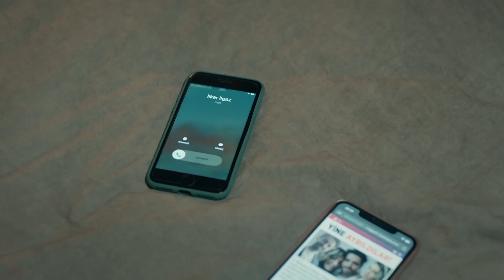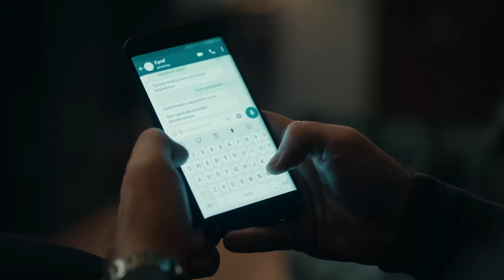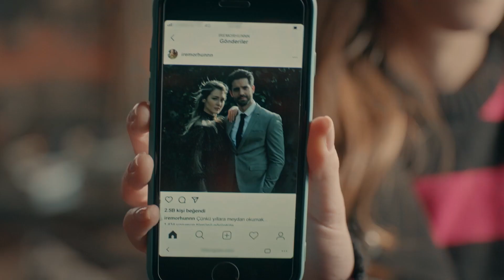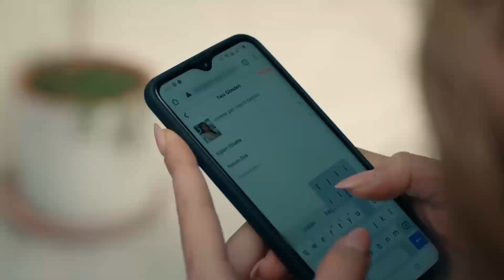1 إيلا وقعت في الحب مع إيلكر ​| مسلسل البراءه الحلقة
1 جاء رجال الشرطة إلى الزفاف ​| مسلسل البراءه  الحلقة
صدمة شرطة إلى إيلكر
مسلسل البراءه الحلقة 1(Masumiyet Arabic Dubbed)

Masumiyet - مسلسل البراءه (Arabic Dubbed)

هوليا أفشار
دينيز شكير
محمد اصلانتوغ
سيركاي تتونجو
إلايدا أليشان
دينيز ايشين
سليم أوشار
تولجا غوليش
أسينا توغال
أرطغرل بوستوغلو
الايشا جدشوغلو
كيميا غكشي ايتش
جيزيم إرجون
أسينا كسكينشي
أوزان كايا أوكتو
روشان جاليشكور

الصنف : دراما
شركة الإنتاج : غولد فيلم
المنتج : فاروق تورغوت
المخرج : عمر أطاي
صة و سيناريو : سيرما يانيك

FOX Masumiyet Masumiyetالبراءه# 1 إيلا وقعت في الحب مع إيلكر ​| مسلسل البراءه الحلقة
خطي الأحمر

هوليا أفشار
دينيز شكير
محمد اصلانتوغ
سيركاي تتونجو
إلايدا أليشان
دينيز ايشين
سليم أوشار
تولجا غوليش
أسينا توغال
أرطغرل بوستوغلو
الايشا جدشوغلو
كيميا غكشي ايتش
جيزيم إرجون
أسينا كسكينشي
أوزان كايا أوكتو
روشان جاليشكور

الصنف : دراما
المنتج : فاروق تورغوت
المخرج : عمر أطاي